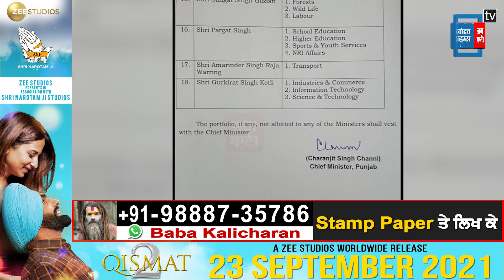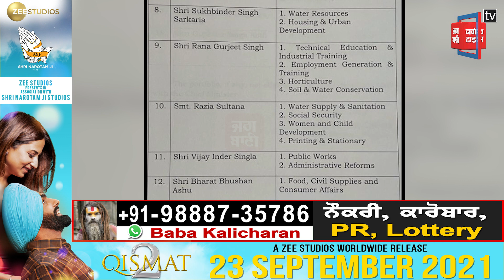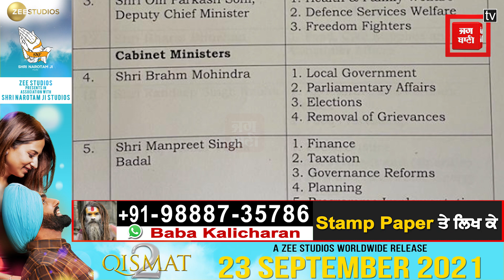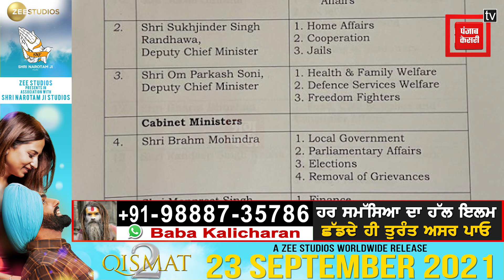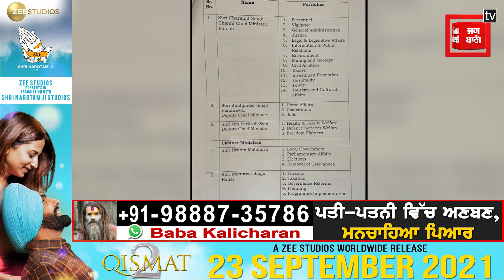ਪੰਜਾਬ ਸਰਕਾਰ ਦੇ ਮੰਤਰੀਆਂ ਨੂੰ ਮਿਲੇ ਵਿਭਾਗ, ਡਿਪਟੀ ਸੀਐਮ ਕੋਲ ਗ੍ਰਹਿ ਮੰਤਰਾਲਾ